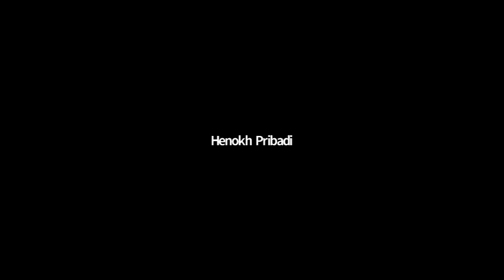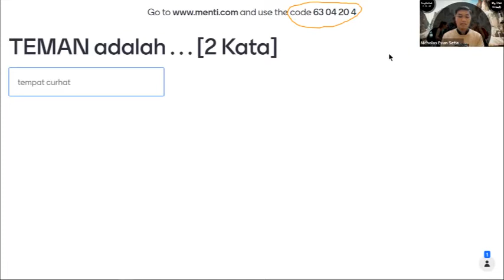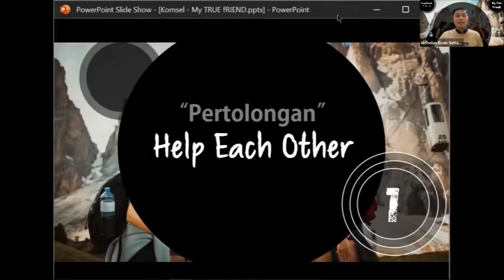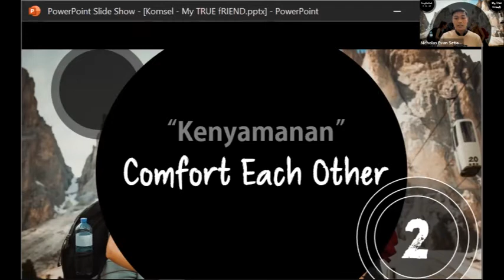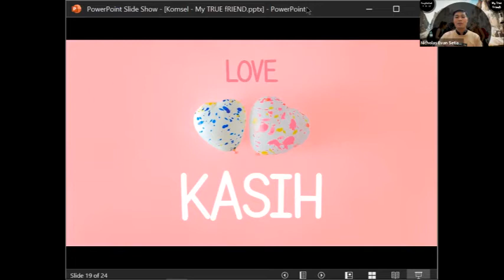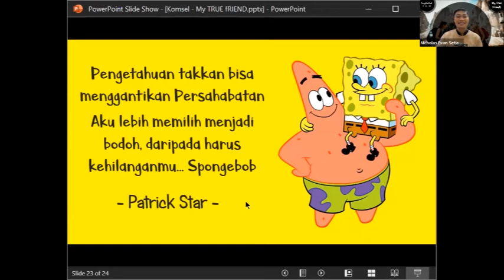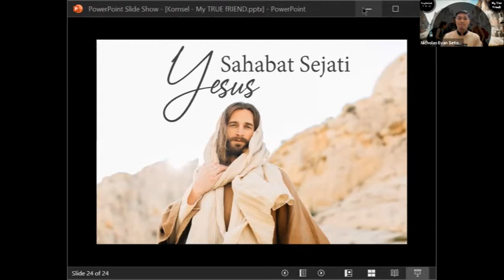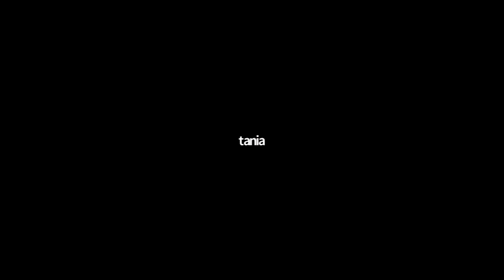GKMI PENGHARAPAN; KOMSEL YOUTH 27 NOVEMBER 2020